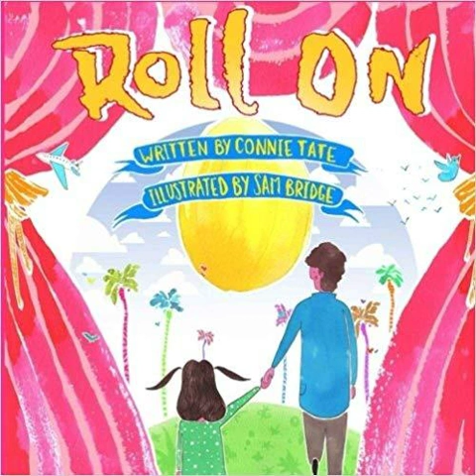Reading With Your Kids - Roll On Spaghetti Squash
Former teacher Dr Connie Tate decided to follow her bliss and write stories of pets, mischief, and everyday experiences of young children who brighten the days of adults. She tells us how her first book Roll On was inspired by her granddaughter Wren and a rather large spaghetti squash.

 Click here to find Dr Connie's books on Amazon